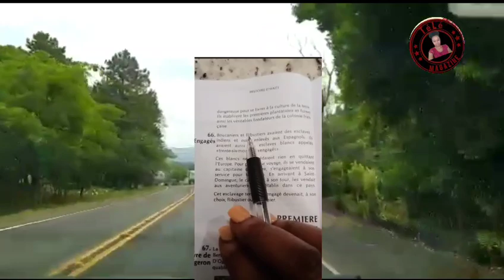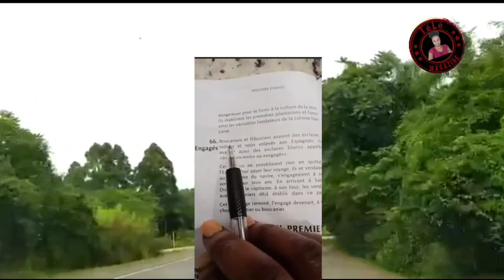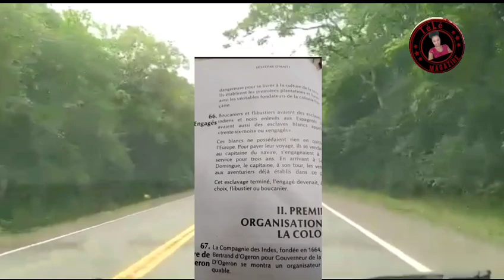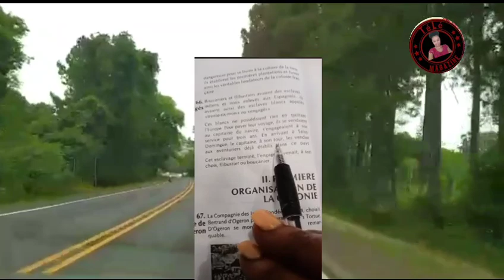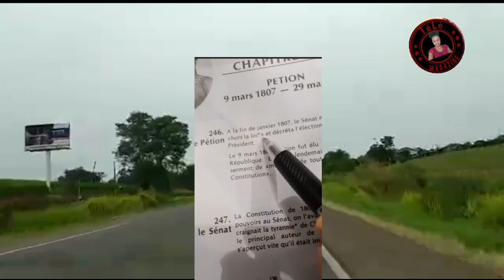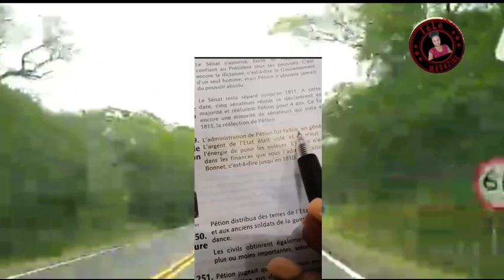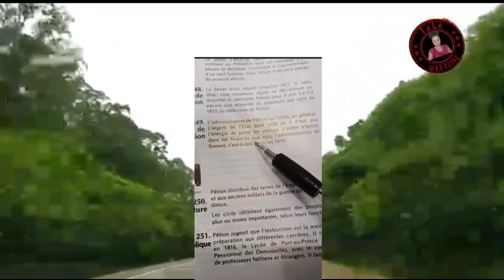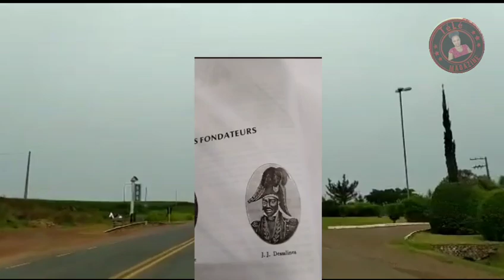Tati vovo Andire wi bondye ,Tina love ap moutre koman poul li Tati pa kapab prblm pou Tati vovo